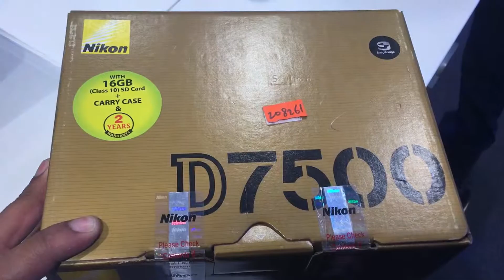Nikon D7500 | Another GUY in I.T.